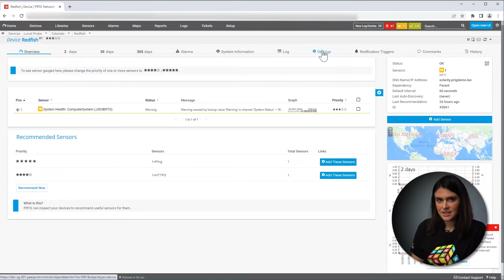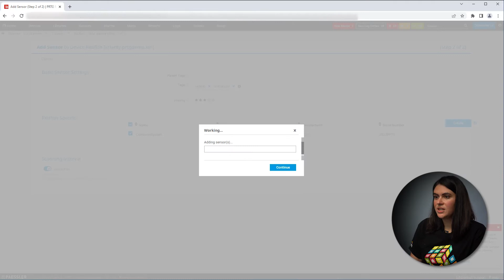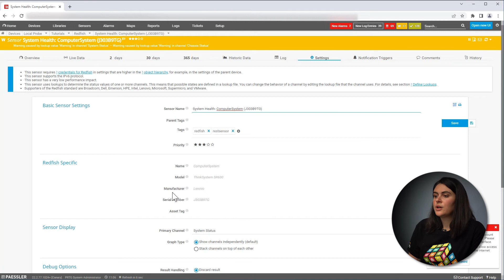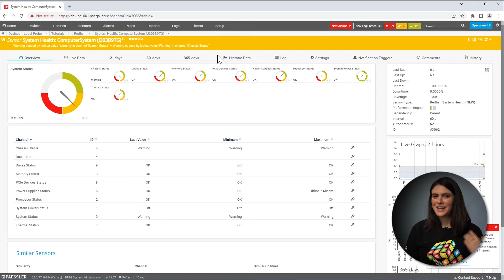PRTG Tutorial - Redfish System Health Sensor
This sensor monitors the overall system status and the status of various components of a Redfish-capable server and requires - as  do all other Redfish sensors - credentials for Redfish in settings that are higher in the object hierarchy, for example, in the settings of the parent device.

00:00 What is Redfish?
01:32 The Redfish System Health Sensor
01:50 How to monitor this sensor - Tutorial
04:08 Outro and contact us in case of questions
04:27 Endcard

The sensor includes the following channels for monitoring different statuses:

Chassis Status
Downtime
Drives Status
Fans Status
Memory Status
PCIe Devices Status
Power Supplies Status
Processor Status
System Power Status
System Status (default channel)
Thermal Status